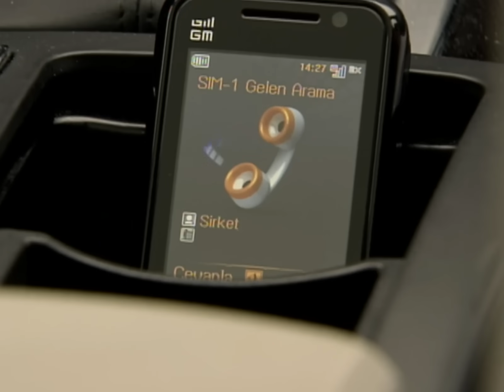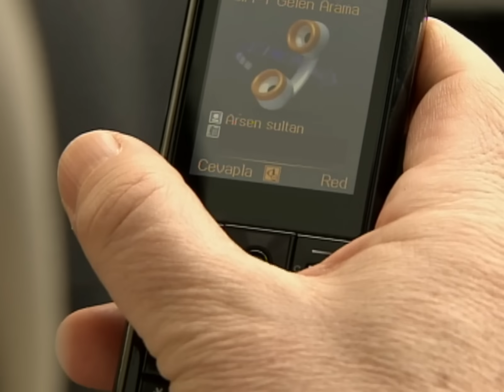مسلسل العشق الممنوع | مقطع من الحلقة 122 | Aşk-ı Memnu | عدنان ذهب إلى بيت مهنّد و اكتشف خيانة سمر